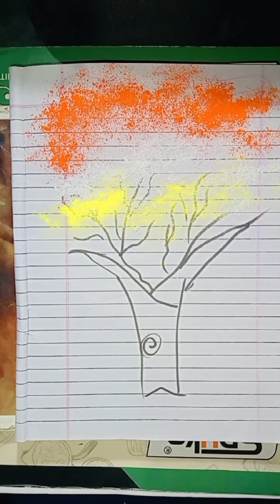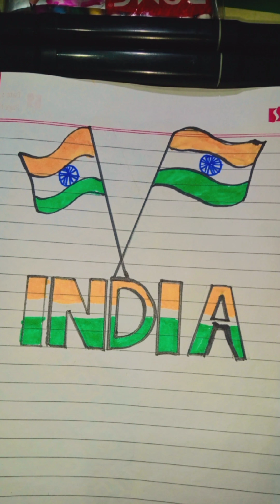different types of Indian flag drawing 🇮🇳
how to draw an Indian flag drawing
Indian flag drawing 🇮🇳
easy to draw an Indian flag drawing
learn to draw an Indian flag drawing